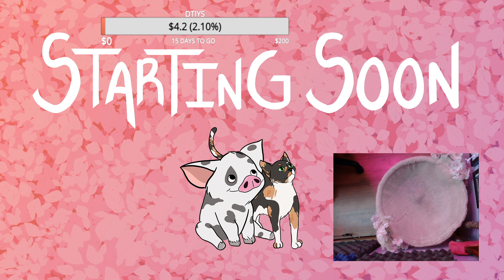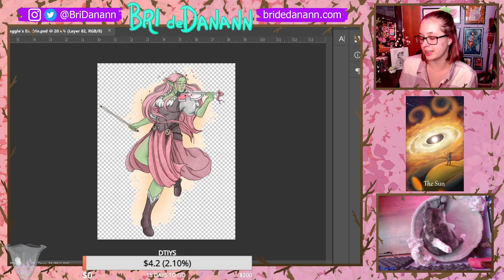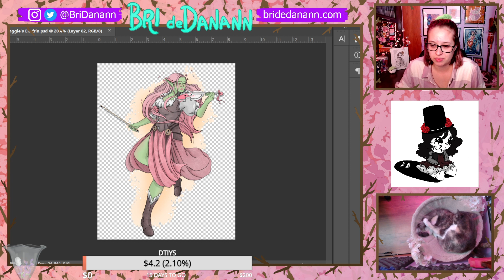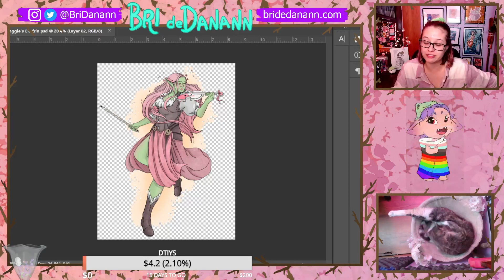The Bri-turn 2!! let's work on commissions! || !Tip !Goal !Giveaway